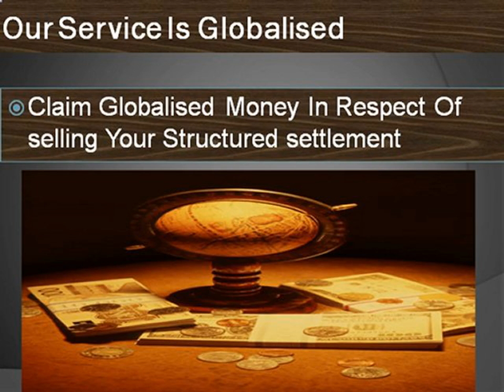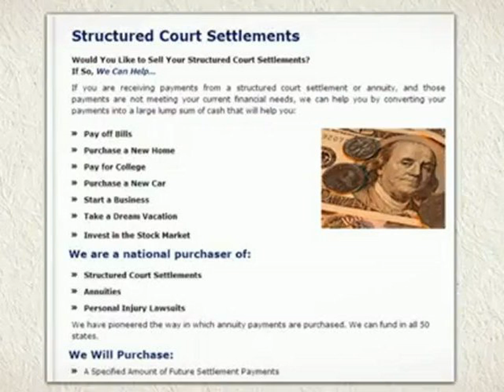Top 20 Popular Photo a structured settlement .